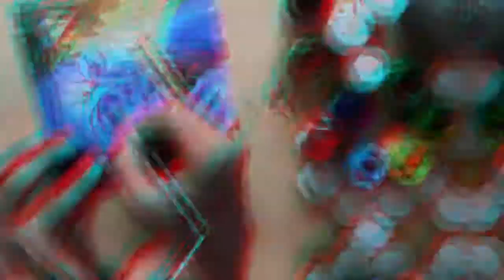Janmashtami painting//Krishna painting FOLK ART//lord krishna birthday painting(janmashtami)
I made painting of radha krishna in such a way that u can make any type of folk art from this technique. it is for beginners also watch the video carefully and I assure u that if u use the brush strokes in the way that I am using u will easily make it.But one thing is very essential that u have to do a lot of practice of it, means use stokes in many painting, make 1 painting every day and u will easily be able to give the strokes as I had given in the painting, and I made the video very lengthy because I know that u come here to learn something and u will not learn any thing if the video will be fast .😊😉TRY TO MAKE IT 🤙✌

●IF U HAVE ANY QUERY U CAN ASK ME ON MY INSTAGRAM I WILL DEFINITELY REPLY U